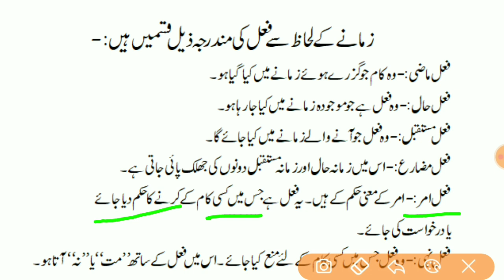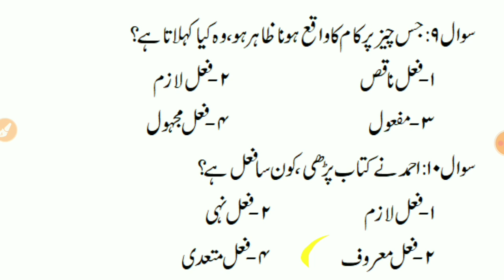REET URDU CLASSES || BH CLASSES